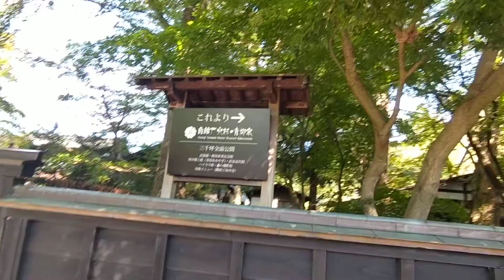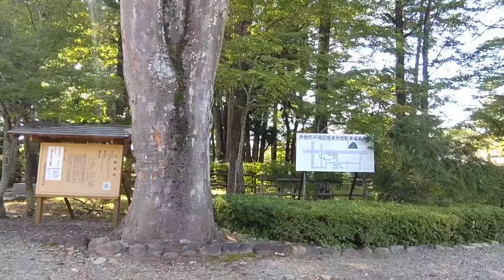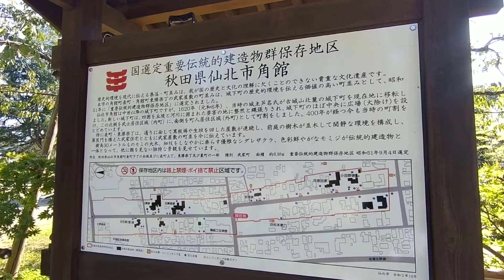角館駅から武家屋敷へ歩く！ (2/2) Kakunodate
角館駅から歩いてきた1本目からの続きになります。

黒塀が続く武家屋敷通りを歩いていきます。

春の桜の咲く頃、秋の紅葉の頃が良さそうですね。

0:05、武家屋敷通りを進みます
0:45、武家屋敷 小田野家
0:53、反対側はうどん屋さんの佐藤養助 角館店
1:12、人力車で回れるんですね
1:16、武家屋敷 河原田家
1:35、うどん屋さんの古泉洞
1:46、表札のところに非公開となっています
2:16、伝建群管理事務所(公開資料室)
3:11、武家屋敷 岩橋家
3:18、反対側は武家屋敷ポケットパーク。角館郷校弘道書院跡地、角館小学校跡地でもあります。
3:35、うどん屋さんのまるかわ
3:50、ここで左へ右へとクランク状に進みます
3:58、正面には観光名所のシダレザクラ
4:24、反対側には角館樺細工伝承館、昭和53年開館。
4:29、安藤醸造 花上庵。味噌、醤油、漬物などの醸造元だそうです。
5:05、武家屋敷の茶屋
5:33、角館歴史村・青柳家。料金大人500円ですが、3000坪の敷地には武器蔵、茶寮、解体新書記念館、武家道具館など見処たくさん。
5:51、唐土庵(もろこしあん) 武家屋敷店
5:58、角館桜皮細工センター 武家屋敷店
6:25、武家屋敷 石黒家
6:59、反対側は旧石黒(恵)家
7:34、奥に平福記念美術館があります
8:09、頭上に盛岡62km、秋田52kmの案内板が
8:20、仙北市 角館公民館
8:35、武家屋敷入口交差点を左へ
8:53、左は武家屋敷 小野崎家
9:57、ここで左折し戻っていきます
12:21、再び黒塀が、と思いきやすぐ無くなります
15:01、国選定重要伝統的建造物群保存地区 秋田県仙北市角館案内板
15:28、さきほどのシダレザクラの所に戻ってきました

【秋田新幹線・JR田沢湖線・秋田内陸線】角館駅周辺の様子、はコチラ